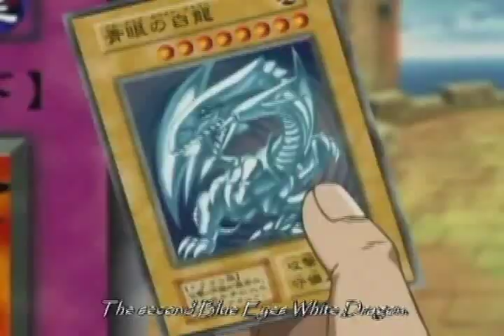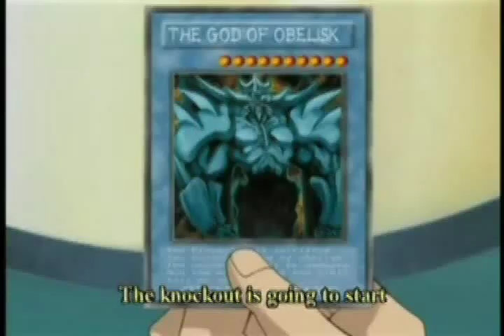"KAIBA!!!" "YUUGI!!" J version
Battle City-1:23, Noa arc- 3:37, Battle City Finals- 3:50, Doma arc- 7:32, Egypt Arc- 8:33( super growly Yami- 4:00 lol)

The finals and Doma arc are my favorites for the name calling!

This was something I sloppily threw together in the spirit of making something mindless while waiting out my artist/writer's block as to not force myself to write or draw when I really wasn't feeling it. Don't wanna burn myself out!

Note, I only counted the times Kaiba addressed Yami, the other way around, and not little Yuugi. So if lil Yuugi was on-screen calling to Kaiba or vice versa, I skipped over it. ^^; also not every single name was counted. a couple or so because I mostly skimmed thru the episodes. not like it's really gonna be that noticeable. The VR mini arc wasn't counted either just because I didn't have it.